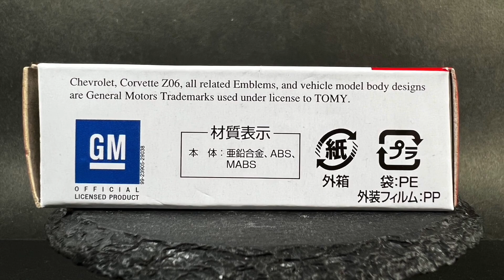TOMICA CHEVROLET CORVETTE Z06 トミカ シボレー コルベット Z06 廃盤品ミニカー ハイテンポ写真集